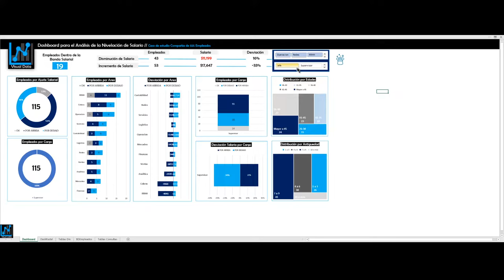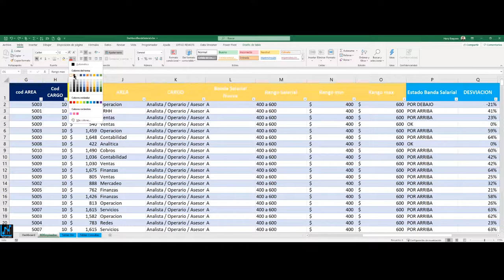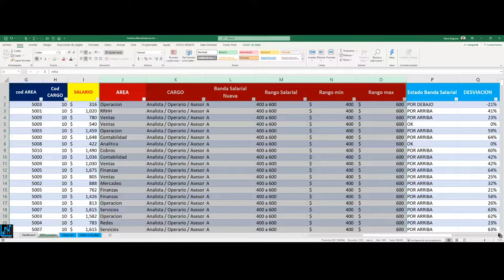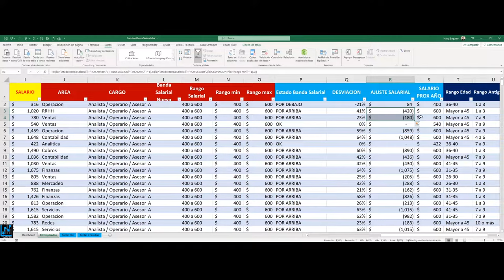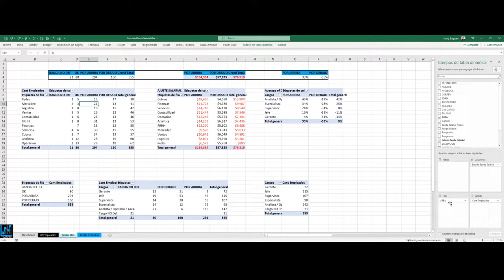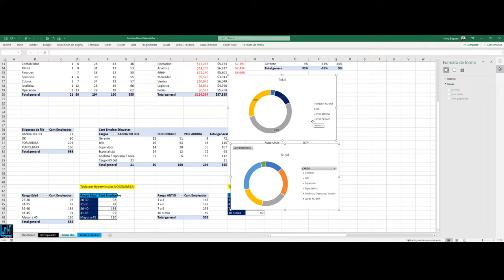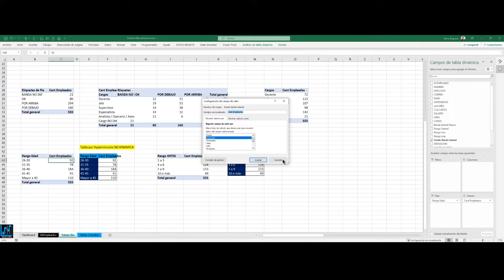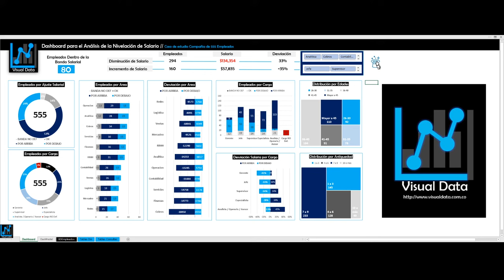Excel / Diseñando un Dashboard para la Nivelación de Salarios en Empresas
DashboardExcel - Ejercicio en Excel para establecer los empleados que se encuentran DENTRO , POR DEBAJO y POR ENCIMA de una Banda Salarial determinada por una compañía de 500 empleados

Intro | 0:00
Base de Datos de Salarios | 0:45
Creación de TabladeDatos | 1:30
Índice de Tablas | 2:45
Tablas de Referencia | 4:20
Formula de IZQUIERDA y HALLAR combinadas | 5:30
Formula IZQUIERDA | 15:50
Explicación Si_Condicional | 19:20
Formula Excel Desviación | 23:48
Condicional Desviación | 25:35
Formula Condicional AjusteSalarial | 28:00
Formula Condicional Salario Proximo Año | 29:15
Formula RangodeEdad con SiCondicional Anidada | 30:15
Creación de TablasDinamicas | 33:00
Tip CampoCalculado en TablasDinamicas | 33:33
Creación de Totales para las CajasdeTexto | 34:35
CajasdeTexto con Valores Vinculados | 37:00
Uso del PaneldeSelección de Excel | 39:37
TablasDinamicas Estado Banda Salarial | 41:20
TablasDinamicas con Promedios por Desviación y Áreas | 42:28
TablasDinamicas por Jefes de Área | 44:50
TablaDinamica por Empleados | 45:30
Rango de Datos con Hipervínculos a TablasDinamicas | 45:45
Explicación GraficosDinamicos | 46:25
GraficosdeCuadros No Dinámicos | 46:50
Colores GraficoDinamico | 48:50
Ocultar Botones Grafico Dinámico | 49:00
Opciones Etiquetas de Datos | 49:25
Formula Excel ImportarDatosDinamicos | 51:20
Creación de Grafico BarrasApiladas | 52:20
Ocultar Botones Grafico Dinámico desde Cinta Opciones | 53:05
Formula Excel ImportarDatosDinamicos | 51:20
Agregando Etiquetas de Datos al Gráfico | 54:39
Ajustando opciones del gráfico Dinámico | 55:15
Alineando Gráficos | 57:00
Creación de GraficosdeCuadros No Dinámicos | 58:12
Grafico de TripleAnillo No Dinámico | 1:01:18
Comparativo Graficos Barras Apiladas vs Triple Anillo | 1:02:25
Detalles creación Grafico TripleAnillo | 1:03:15
Insertando SegmentacióndeDatos en Excel | 1:05:20
Ajustando SeleccióndeDatos | 1:06:13
Conexión de SegmentacióndeDatos para Gráficos Dinámicos | 1:06:40
DashboardRosado para Ajuste Salarial | 1:07:28
Despedida del Video | 1:08:40

Escríbenos para más información, estaremos encantados de asesorarte.